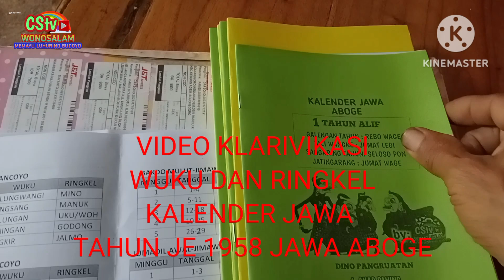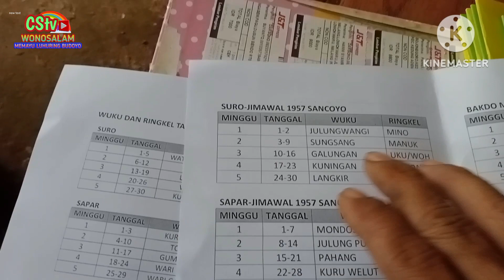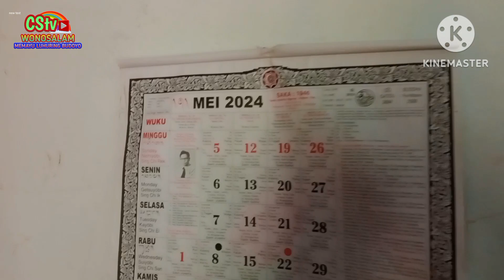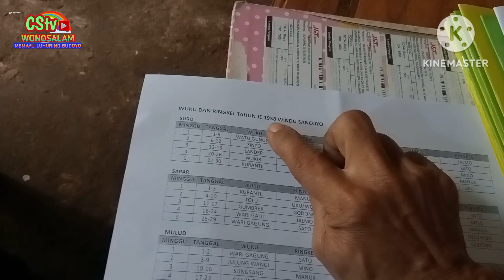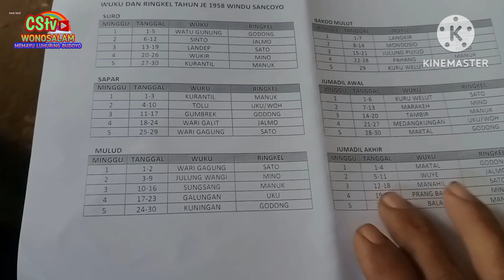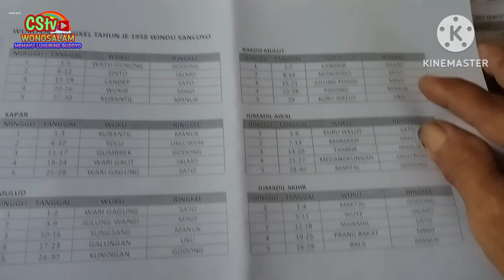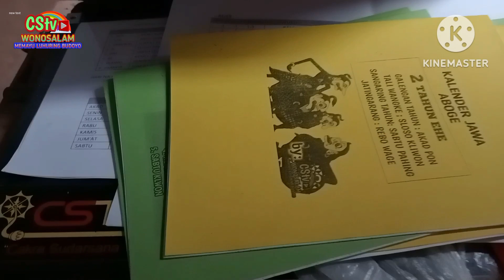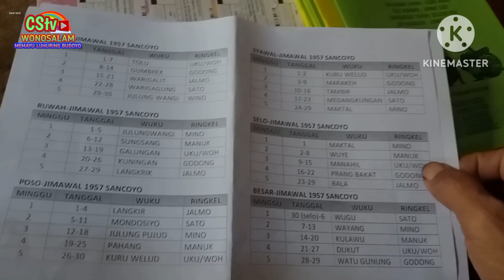Daftar NAMA2 wuku dan ringkel